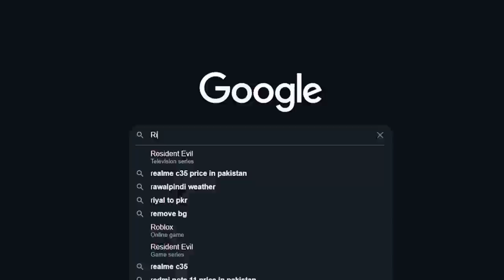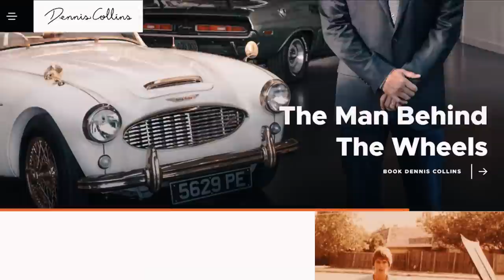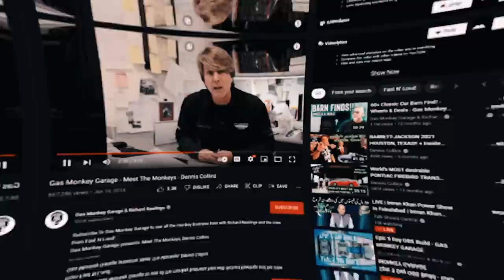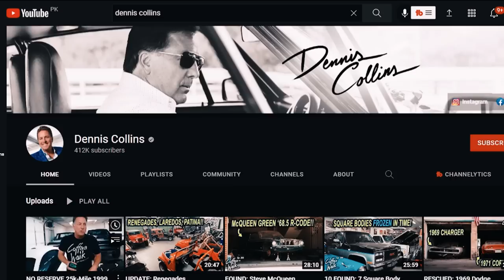What REALLY Happened To Dennis Collins After Fast N' Loud!? How Is His Family?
In this video, we go through what happened to Dennis Collins from the popular Discovery Channel show "Fast N' Loud" and where he is today. Dennis is a longtime friend of Richard Rawlings and they helped each other buy and sell rare and custom vehicles to collectors and investors on the show. Now that the show has been canceled, fans have been wondering where he went and if Richard and Dennis are still friends. This video will answer these questions and MORE!